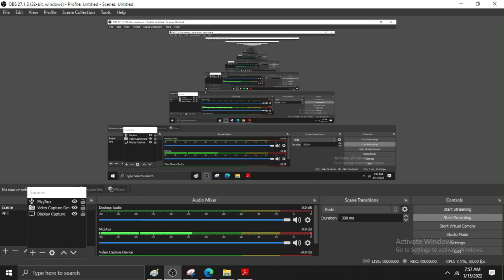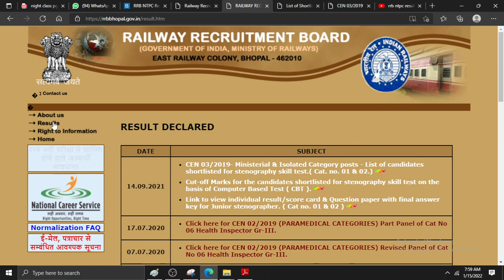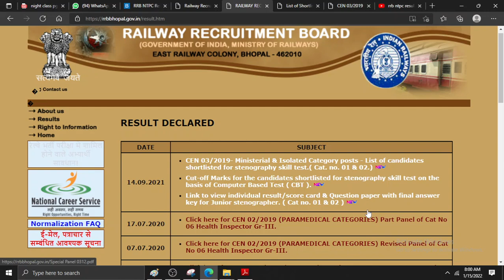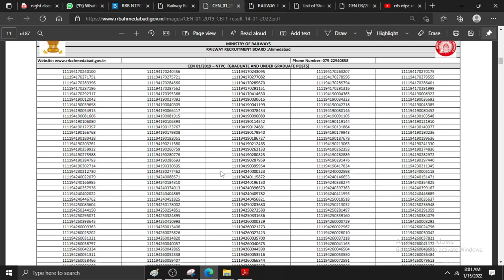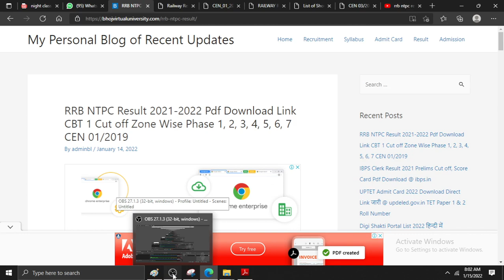NTPC CBT 1 Result 2021 RRB BHOPAL